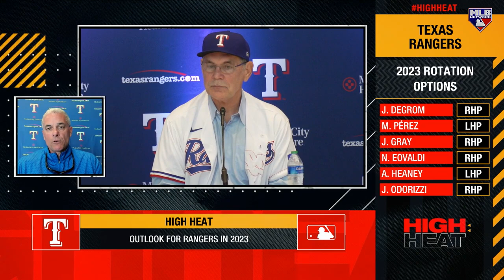Dayton Moore on new role with Rangers, Pitching Staff Expectations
Senior Advisor of Baseball Ops Dayton Moore provides an outlook for the new-look Texas Rangers and the expectations entering 2023 in a difficult AL West.